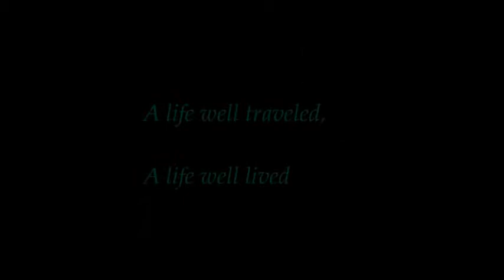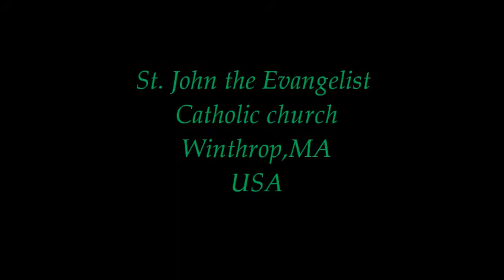Cyril Kilderry 1950_2011.wmv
One of the finest turnouts for one of Winthrop's own. Cyril was certainly loved and made his mark here in the USA. Friends & relatives came over from his beloved Ireland and this video is for those who couldn't make the trip, but can still feel they were part of the event.